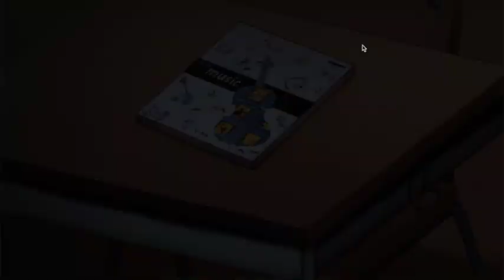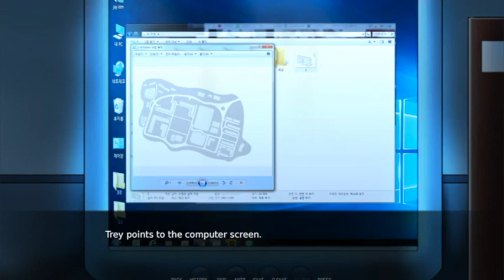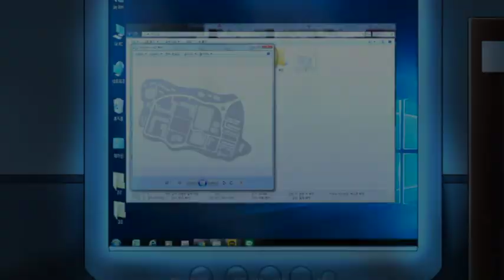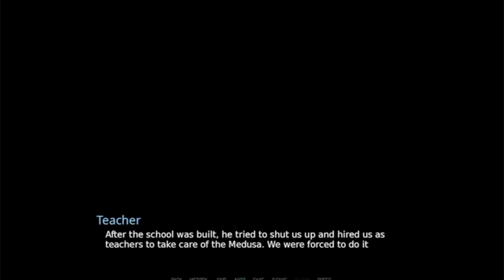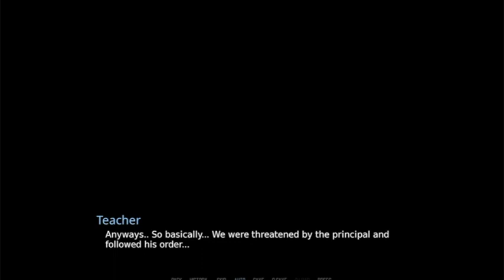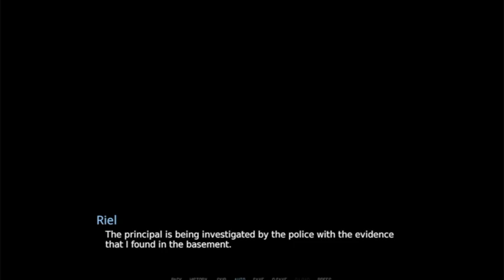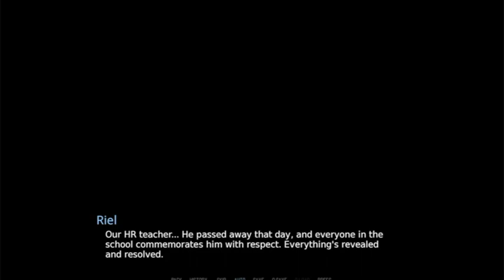ZeroPrime Plays Summer Nightmare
An audiovisual horror game.

With a lot of holes to make swiss cheese look like a solid block of cheese!